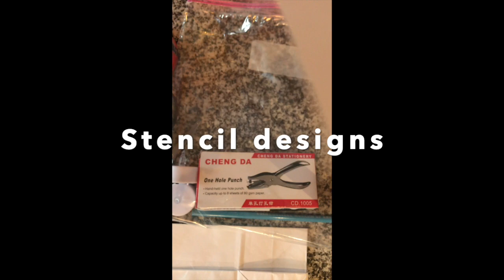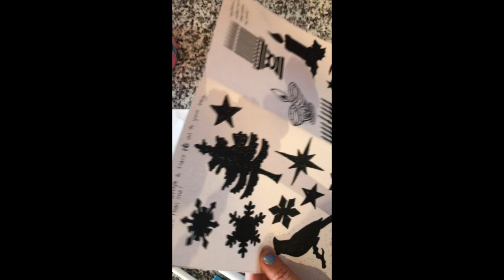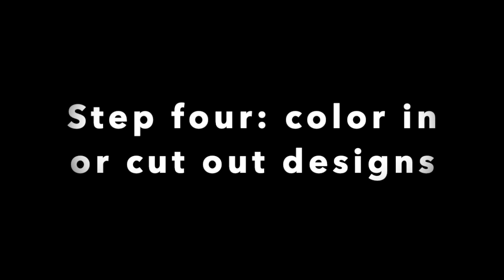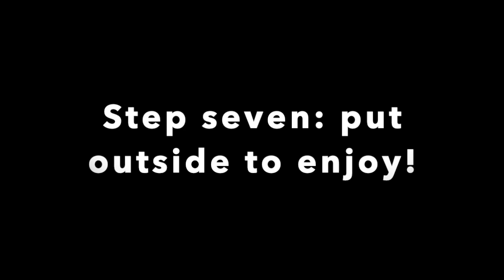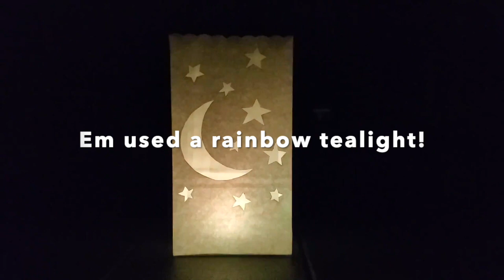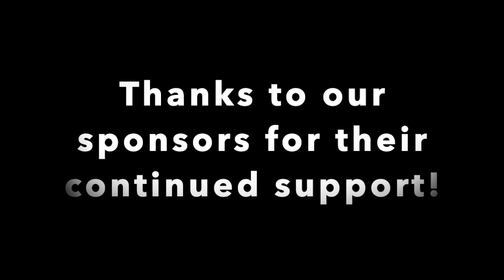Art kits for all: Holiday Luminaries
We might be biased, but aren't these kids cute? Thanks to the WC staff and art kit volunteers for use of their children and pets in this adorable video on how to make paper bag luminaries! Luminaries are easy to make and bring a ton of charm to the house, especially on the long nights near the winter solstice. Here in Waterville, we are planning on putting them out on winter solstice, December 21, 2020 from about 4pm- 6:30pm! We all need a little extra joy this season, we hope you make your own to light up the town.